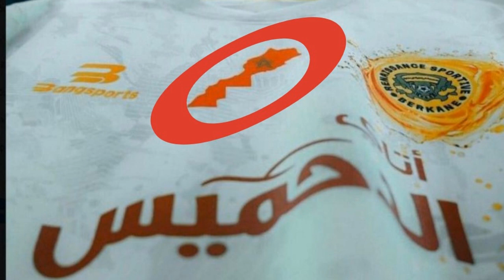قميص فريق نهضة بركان المغربي يشهر الصحراء الغربية و يفند مزاعيم المخزن التوسعية